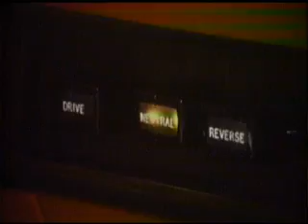Tesla's Forefather? 1970s Electric Car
NASA JPL research with the electric car in the late 1970s. Built by Chrysler and General Electric.